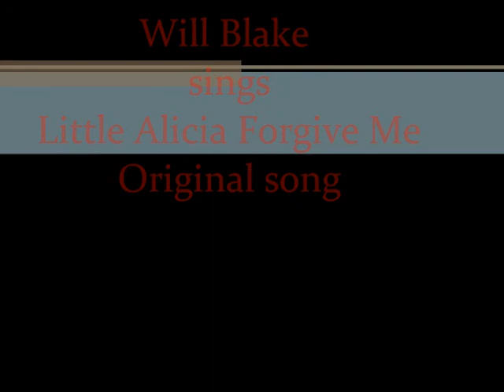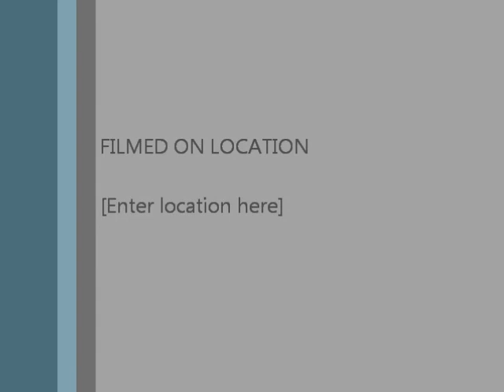Will Blake sings Little Alicia Original Song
This is a song about riding with somebody thats been drinking and driving..Go with your gut, Please Will Blake